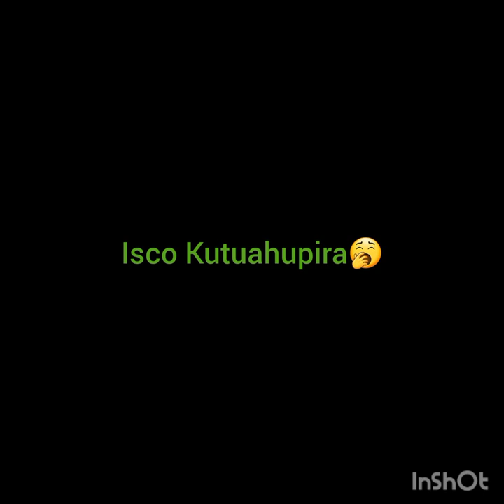Ngutjiua Tjombe's birthday song by Beckham Kauiiue 2022🔥🌶👌